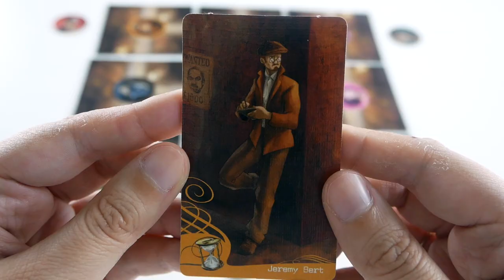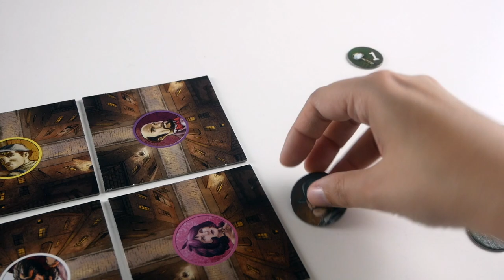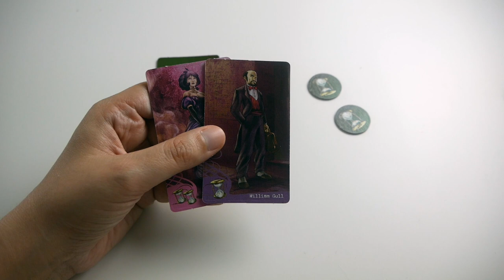Mr Jack Pocket - Règle Express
Mr Jack Pocket est un jeu de déduction et de bluff asymétrique. L'un des joueurs incarne un enquêteur et l'autre Jack l'Éventreur.

Informations sur le jeu :
●  2 joueurs
●  30 minutes